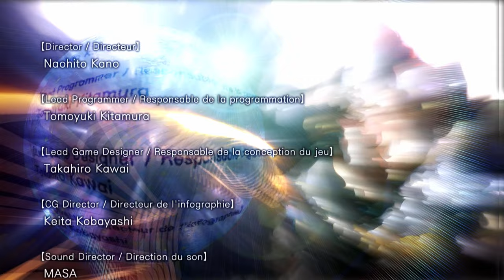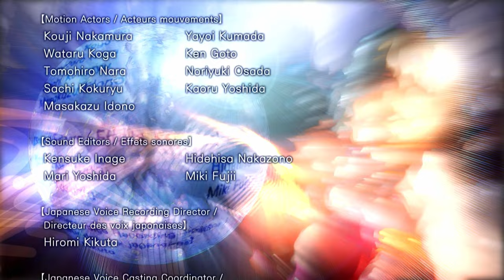Fist of the North Star: Ken's Rage - DREAM MODE: Kenshiro - PS3 gameplay part 34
Kenshiro goes around poking everyone to death in Fist of the North Star: Ken's Rage for PlayStation 3!

｢Timestamps｣
00:00:00 🎮 Game Start
00:00:57 🎬 MOVIE: A mysterious woman appears
00:01:40 📖 STORY: Kenshiro meets the mysterious woman
00:05:18 👊 KENSHIRO'S STORY: Chapter 1 - Another Chance
00:36:16 ⚔️ BOSS: Shin - The Star of Martyrdom
00:38:34 📖 STORY: Kenshiro relinquishes his claim to succession
00:40:58 📖 STORY: Kenshiro joins Raoh to defend a village
00:42:26 👊 KENSHIRO'S STORY: Chapter 2 - A New Legacy
01:08:30 📖 STORY: Kenshiro questions his choice to fight
01:10:02 📖 STORY: Kenshiro meets Mamiya and is asked to save Yuria
01:12:28 👊 KENSHIRO'S STORY: Chapter 3 - For the People
01:41:17 ⚔️ BOSS: Thouzer - Emperor of Nanto
01:46:56 📖 STORY: Kenshiro understands his true purpose
01:47:59 📖 STORY: Kenshiro learns that Raoh kidnapped Yuria
01:48:54 👊 KENSHIRO'S STORY: Final Chapter - The Ultimate Successor
02:21:40 ⚔️ BOSS: Raoh - The Ruthless Conqueror
02:24:18 ⚔️ BOSS: Toki - The Maker of Miracles
02:26:15 🎞️ Ending
02:28:34 📜 End Credits